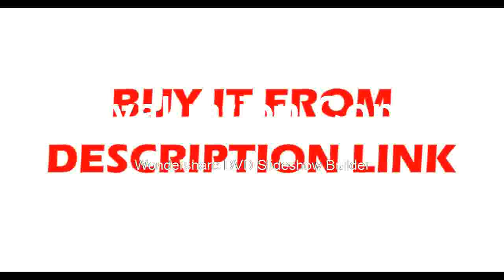Best Model Red lines or Green lines 3D erLeveling 360 2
Product On Aliexpress

Model Number:3DGBrand Name:DAFLASHSMILEPrecision:+-1mm/5mMeasurement Model:12 linesSize:130x140x90mmWavelength:635nmType:Vertical & Horizontal LasersSelf-leveling Range:+-3 degreeSpecial Features:Outdoor Mode & Tilt any angle Rotary Range:360 DegreeFixed Thread:5/8 " and 1/4"Laser Line Color:Green